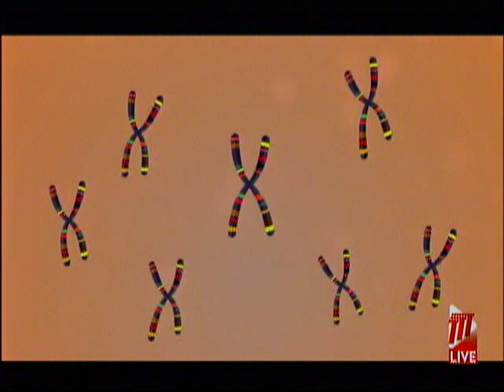World Down Syndrome Day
March 21st is World Down Syndrome Day which is commemorated annually to recognise persons living with down syndrome.

According to the United Nations, Down Syndrome occurs when an individual has an extra partial copy of chromosome 21. It is not yet known why this syndrome occurs, but Down syndrome has always been a part of the human condition. It exists in all regions across the globe and commonly results in variable effects on learning styles, physical characteristics and health. One of the objectives of World Down Syndrome Day is to raise public awareness of down syndrome.

President Paula-Mae Weekes in her message says, as we don our colourful socks, it is up to all of us; Government, NGOs, employers and individuals to educate ourselves about the implications, realities and possibilities of Down syndrome and make the attitudinal and concrete changes that will ensure that people with Down syndrome thrive in our ever-changing world.